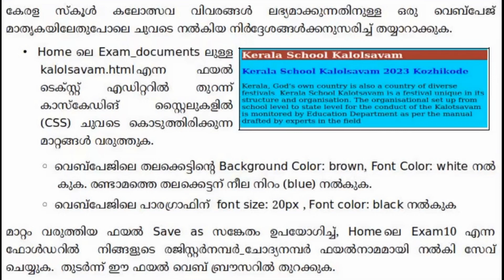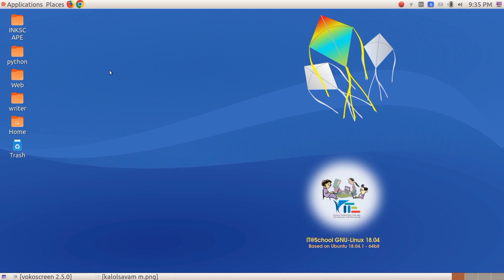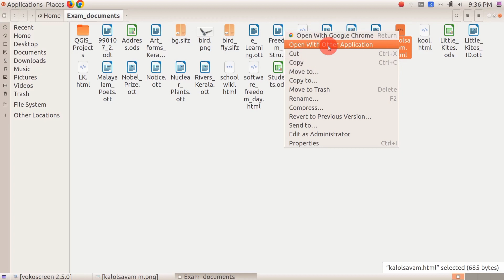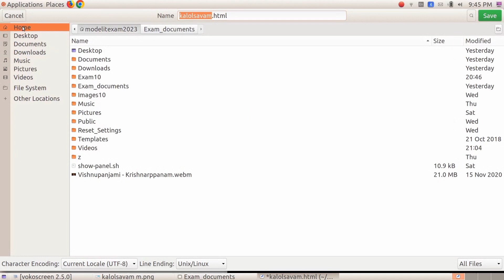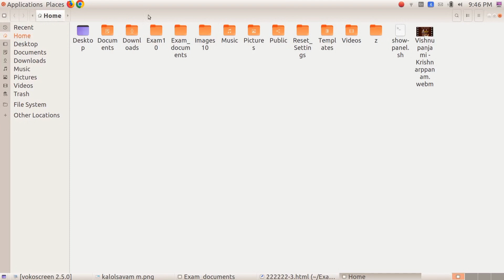WEB PAGE 5, SCHOOL KALOLSAVAM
WEB PAGE 5, SCHOOL KALOLSAVAM,  SSLC IT EXAMINATION 2023 MODEL QUESTIONS